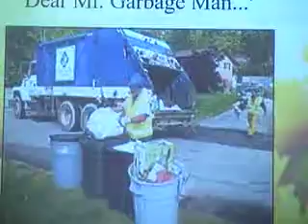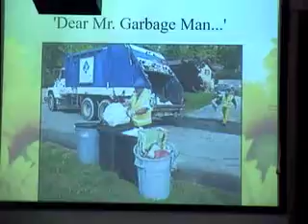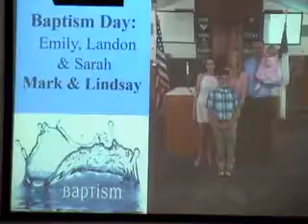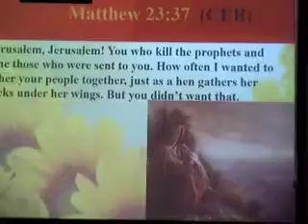NPCUCC Sunday Service Rev Attila Szemesi, Pastor 08 07 2016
Scripture Reading Genesis 45:1-28 (CEB)
Sermon "If this isn't, I don't know what is..."